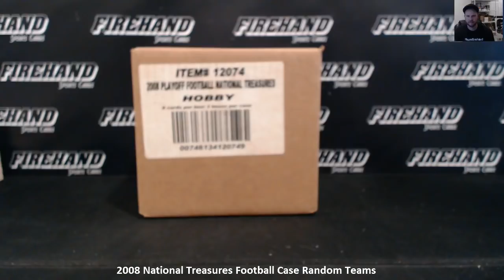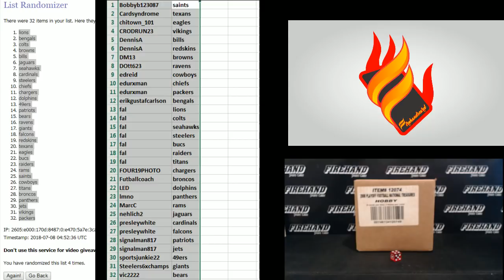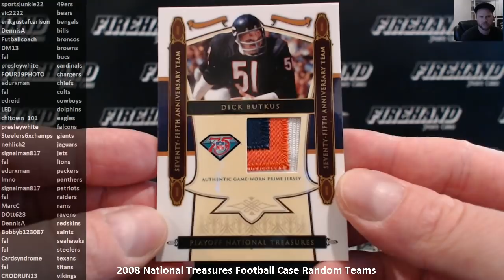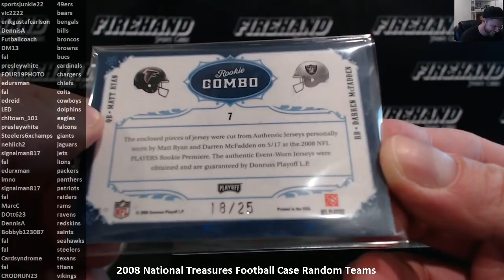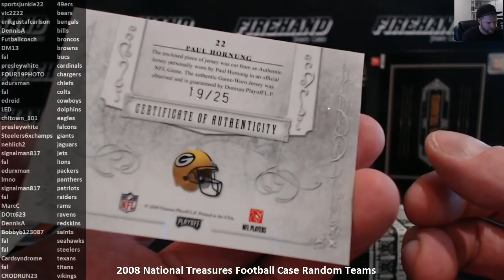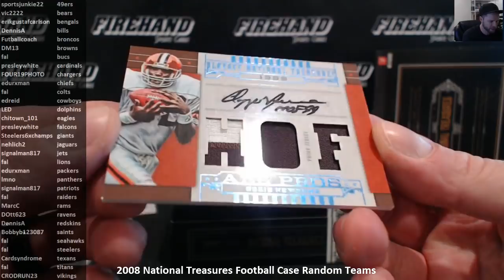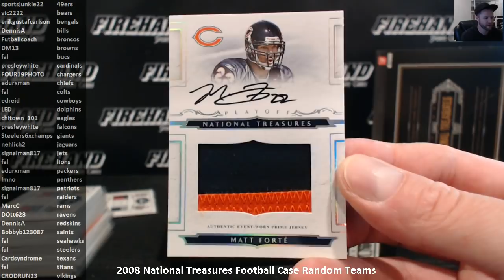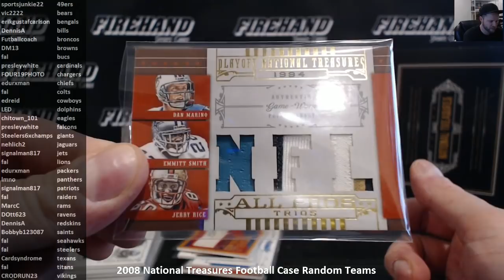2008 National Treasures Football Case Random Teams ~ 7/7/18